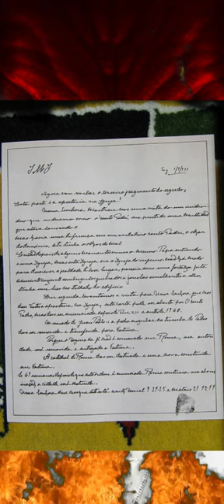Bergoglio: La Mejor Jugada Ingeniada por el Demonio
Mensajes dados a verdaderos profetas de Dios:
Nuestra Señora en 2010 a Agustín del Divino Corazón: “La silla de San Pedro estará vacía; pronto veréis dos papas como en el tiempo de Aviñón; un papa verdadero y otro falso”; [BENEDICTO XVI SIGUE SIENDO EL VERDADERO PAPA, PUES SU RENUNCIA FUE INVÁLIDA. EL USURPADOR ES BERGOGLIO, QUIEN, ADEMÁS, FUE ELECTO DE MANERA ILEGAL SEGÚN LAS OBSERVANCIAS DE LA CONSTITUCIÓN APOSTÓLICA, PUES FUE ELECTO POR MEDIO DE UNA QUINTA VOTACIÓN ILÍCITA, DADO QUE SÓLO SE PERMITEN DOS VOTACIONES A LA MAÑANA Y DOS A LA TARDE. POR SU LADO, EL ANTICRISTO, TAMBIÉN “TOMARÁ ASIENTO” EN LA SANTA SEDE]; (EL ANTICRISTO) “Hombre impío que tendrá a sus órdenes a un falso papa; falso papa que mostrará los dogmas como símbolos, leyendas, mitos; falso papa que promulgará nuevas leyes que atentarán contra la moral y la salvación de las almas.” Recordemos que Bergoglio negó el milagro de la multiplicación de los panes y pescados, como también negó el Quinto Dogma Mariano, y se pronunció a favor de promover leyes de “convivencia civil” (unión civil) para homosexuales
Nuestra Señora en 2005 a Pedro Régis: “Un reino dividido y una silla vacía. La existencia de dos reyes (dos papas) esparcirá una gran confusión en todo el mundo.” Nuestra Señora en 2008 a Pedro Régis: “Llegará un día en que habrá dos tronos, más solamente en uno estará el verdadero sucesor de Pedro.”
Tz6xw ORACIÓN DE NUESTRA SEÑORA DE TODOS LOS PUEBLOS Nuestra Señora, aparecida bajo la advocación de “Nuestra Señora de Todos los Pueblos” (reconocida por la Iglesia), en Ámsterdam, Holanda, a la vidente Isje Johanna “Ida” Peerdeman, pidió expresamente que se rezara diariamente una oración especial e importantísima para ser Ella reconocida al proclamarse el Quinto Dogma Mariano, como Corredentora, Medianera y Abogada de la humanidad. “Cuando el Dogma… sea proclamado, entonces la Señora de Todos los Pueblos dará la verdadera paz al mundo” (31 de mayo de 1954). La oración es la siguiente: “Señor Jesucristo, Hijo del Padre, manda ahora Tú Espíritu sobre la tierra. Haz que el Espíritu Santo habite en el corazón de todos los pueblos, para que sean preservados de la corrupción, de las calamidades y de la guerra. Que la Señora de Todos los Pueblos que un día era María, sea nuestra Abogada. Amén.” Es importante saber que la oración debe ser rezada tal como María la dio a conocer, de modo que no se le debe cambiar nada. También existe una correlación entre el Quinto Dogma Mariano, y el Gran Aviso. De esta manera, cuando sea proclamado este Quinto Dogma, será inminente que se suceda esta “iluminación de las conciencias” a toda la humanidad. Nuestra Señora dijo que sería proclamado este dogma un 31 de mayo. Así entonces, cada 31 de mayo en los años venideros es candidato para tal proclamación, por lo que se debe rezar diariamente e incansablemente esta oración para poder aportar nuestro granito de arena a esta gran causa.
LIBRO: MARÍA MAESTRA DE LOS APÓSTOLES DE LOS ÚLTIMOS TIEMPOS TOMO I